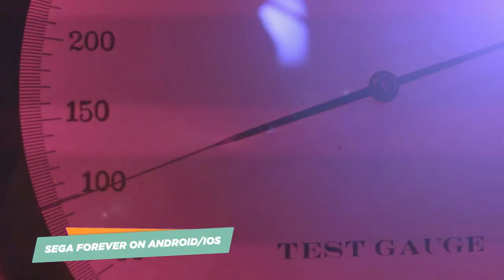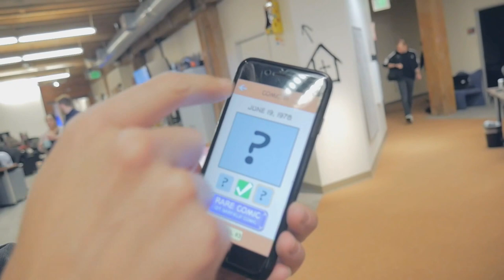Spider-Man Homecoming Toys, Han Solo Movie Worries & Nintendo Switch - Up At Noon Live!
Plus, Ghostbusters and Playmobil, together at last! The stream begins at 12pm PT.

Follow IGN for more!